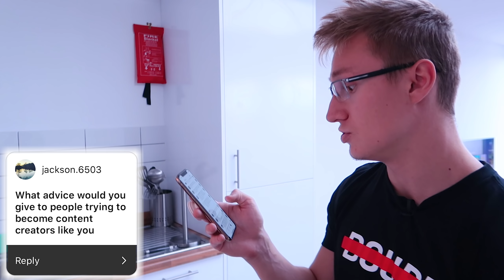My Roommate, Gaming Channel, Setup Block & More - TechBlock Q&A #9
🛍️ TB Amazon Store

- PC on Amazon
- Laptop on SCAN
- Ultrawide Monitor on Amazon
- Keyboard on Amazon
- Mouse on Amazon
- Mouse Mat on Amazon
- Headset on Amazon
- Headset Stand on Amazon
- Stream Deck on Amazon
- Desks on Amazon
- Nanoleaf Light Panels on Amazon

TechBlock is a participant in the Amazon Associates Programme